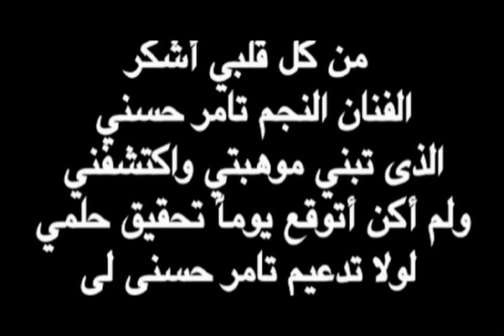Eslam Gamal 2010 Success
ميكنج فيلم نور عينى